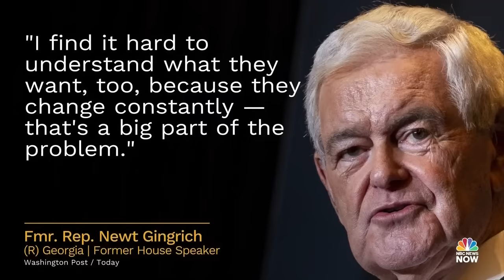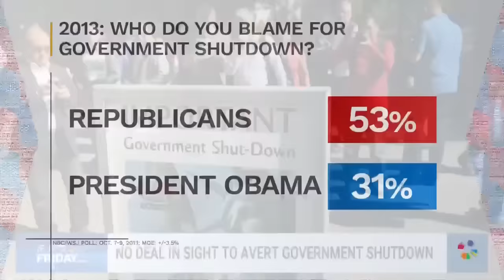Meet the Press NOW — Sept. 29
Sen. Dianne Feinstein is remembered by Sen. Patty Murray (D-Wash.). Rep. Bob Good (R-Va.) talks about the state of funding negotiations over a government budget deadline. One of former President Trump’s co-defendents in the Fulton County election case agrees to a plea deal.